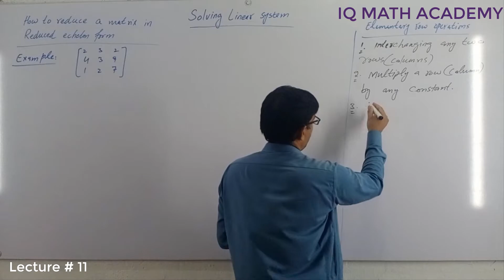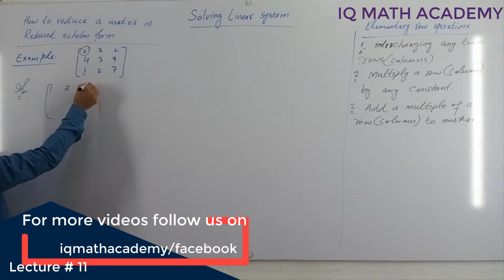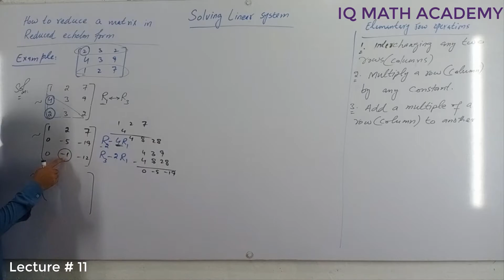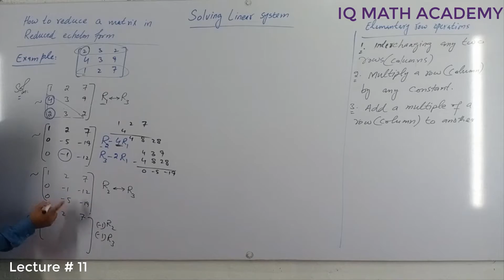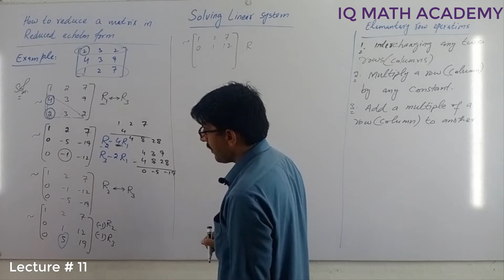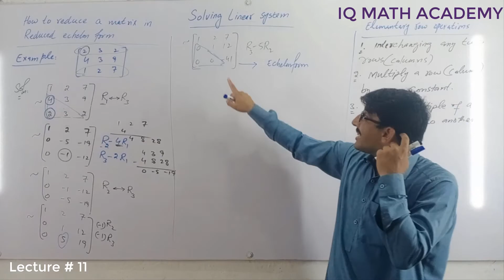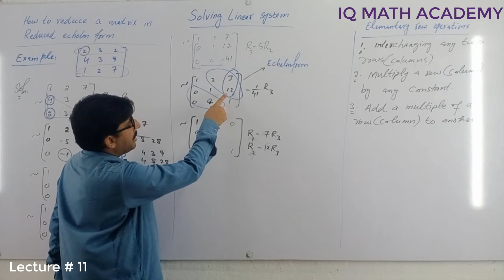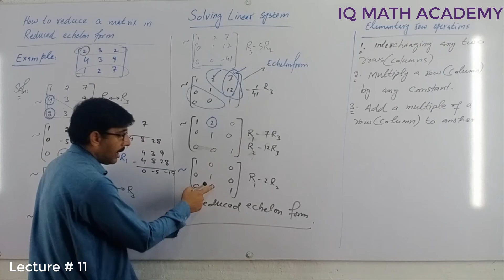11. Linear Algebra I Reduction of a matrix into reduced (Row reduced) echelon form I By Zahid khan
IQ MATH ACADEMY, is committed to generating, disseminating, and preserving knowledge, and to working with others to bring this knowledge to bear on the world's great challenges. We seek to develop in each member of the IQMA community the ability and passion to work wisely, creatively, and effectively for the betterment of humankind.

Linear Algebra, Fall 2020
Instructor: Zahid khan

Category
Education

In this video  I explained how to reduce or convert a matrix into echelon form and reduced echelon form of a matrix by solving an example.